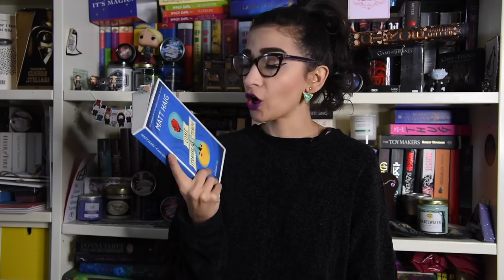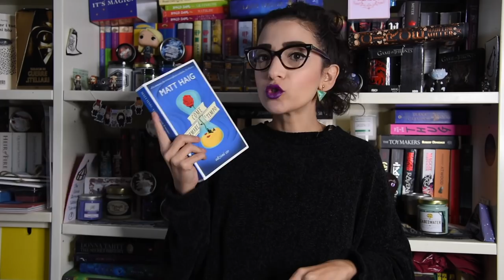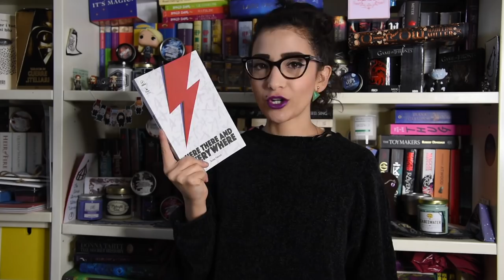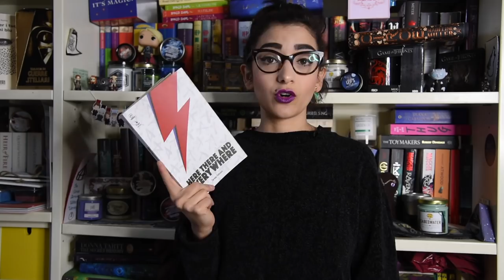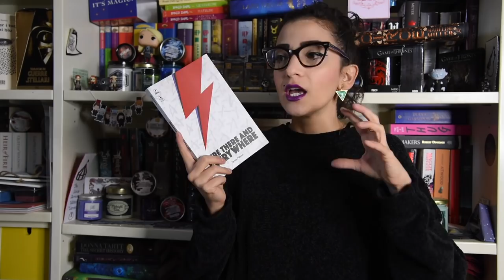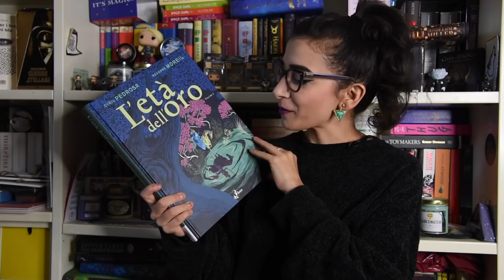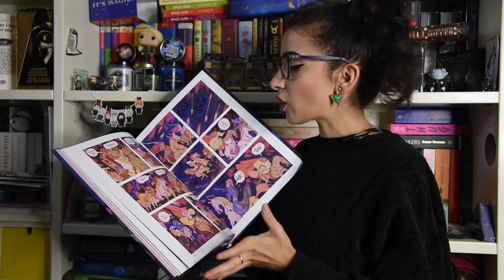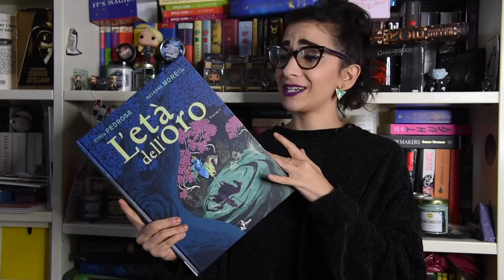WRAP UP di SETTEMBRE | Le mie letture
Ecco tutte le mie letture per il mese di Settembre. Fatemi sapere cosa avete letto voi e cosa vi è piaciuto di più!

Come Fermare il Tempo
Love & Other Curses
Here, There & Everywhere
L'età dell'oro

Filmed with: Nikon D750 + Nikon 28-120 F4 / Sigma ART 50mm f1.4
Edited with: iMovie
Thumbnails & Graphics: Photoshop CC / Illustrator CC